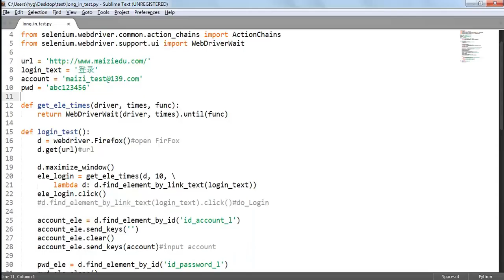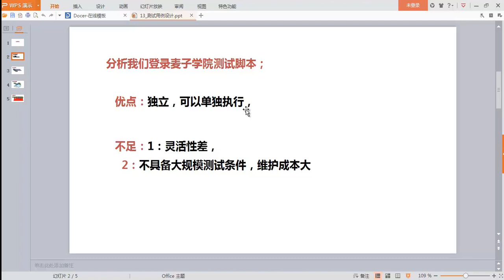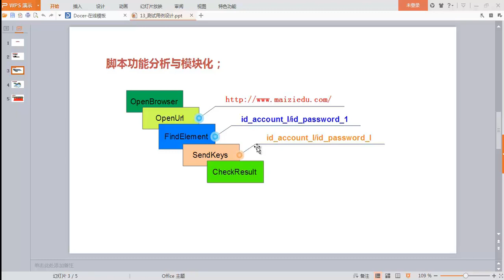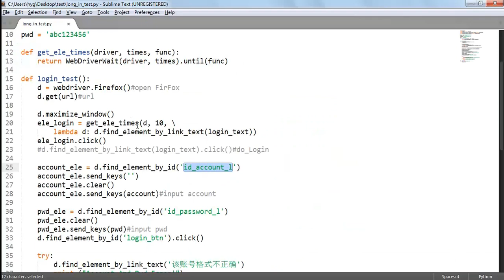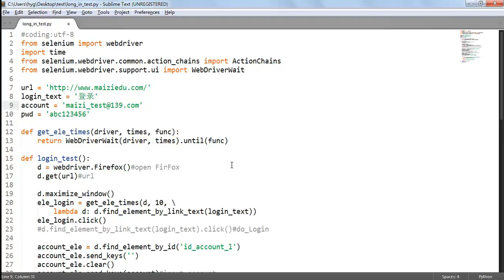自动化测试 selenium13 测试用例设计